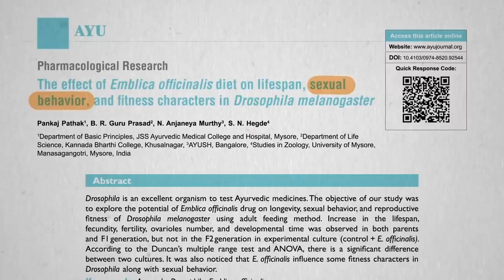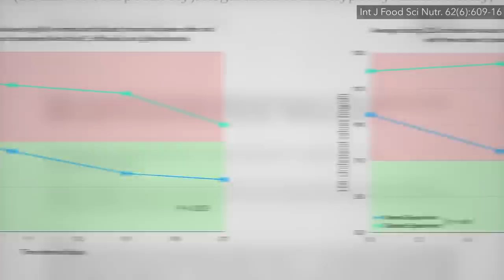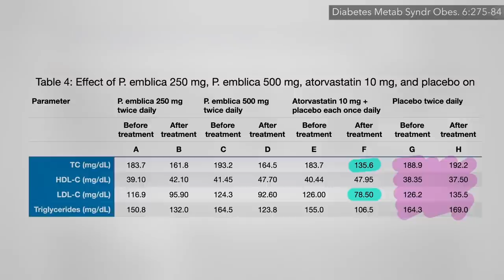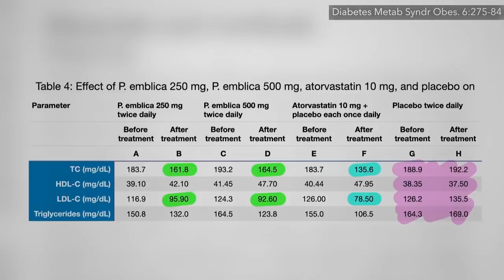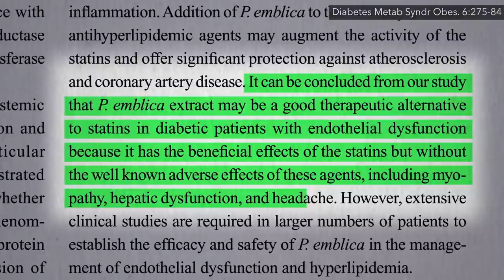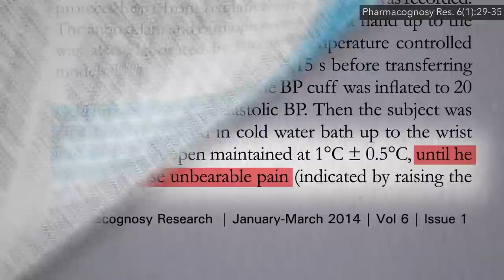Flashback Friday: Amla vs. Drugs for Cholesterol, Inflammation, and Blood Thinning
Extracts of amla (Indian gooseberry) were pitted head-to-head against cholesterol-lowering statin drugs and the blood thinners aspirin and Plavix.

I profile the study that used the whole fruit in my previous video, The Best Food for High Cholesterol The double-edged sword of patenting natural substances comes up over and over. For example, Plants as Intellectual Property – Patently Wrong?

For all of my videos on the latest research on cholesterol, visit our Cholesterol topic

Have a question about this video? and someone on the NutritionFacts.org team will try to answer it.

Want to get a list of links to all the scientific sources used in this video? You’ll also find a transcript and acknowledgements for the video, my blog and speaking tour schedule, and an easy way to search (by translated language even) through our videos spanning more than 2,000 health topics.

The original video aired on October 30th 2017.